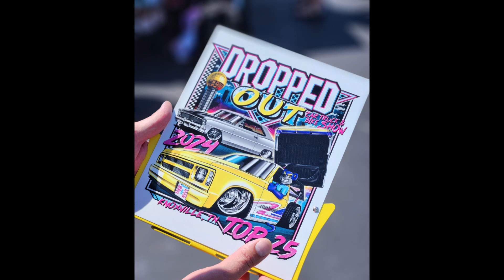DroppedOut 2024 car show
Tuna's Mx-6 at the Dropped Out 2024 car show August 24-25th. Short video